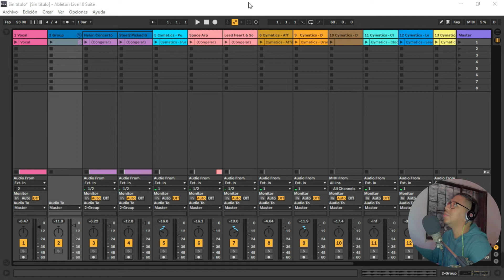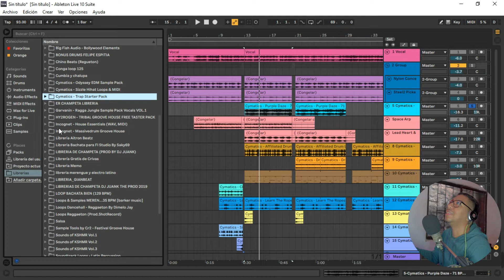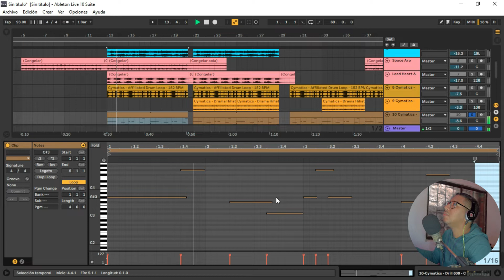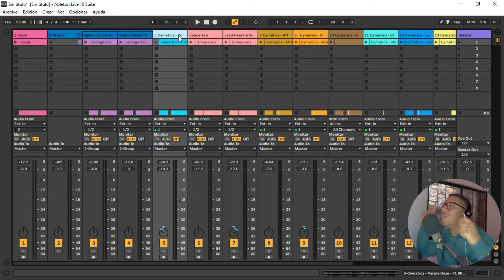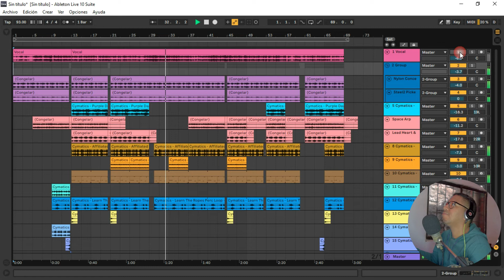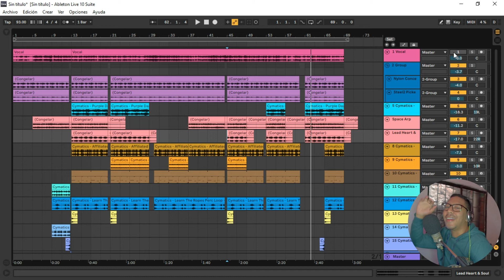hice POBLADO REMIX en TRAP y el resultado me SORPRENDE!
En este vídeo les muestro como hice poblado remix en trap.

Mis equipos:
Controlador MIDI
Micrófono Lavalier
Filtro Pop